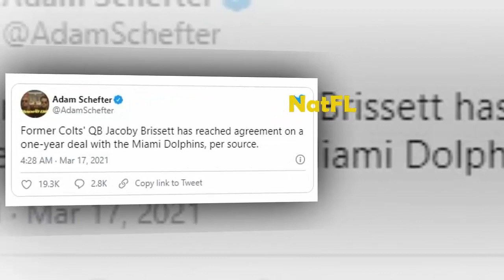Miami Dolphins news: Dolphin signing QB Jacoby Brissett, End Date of Tua Tagovailoa!